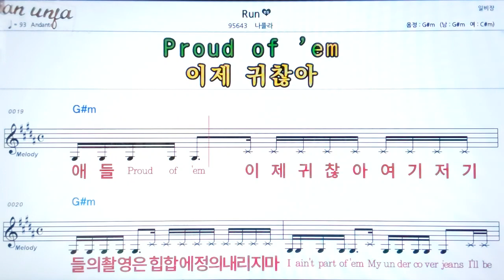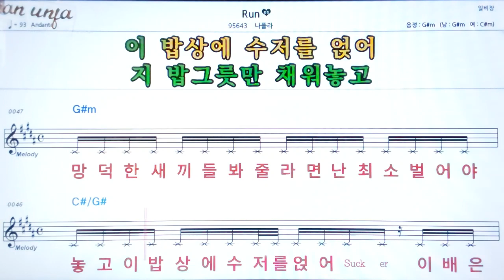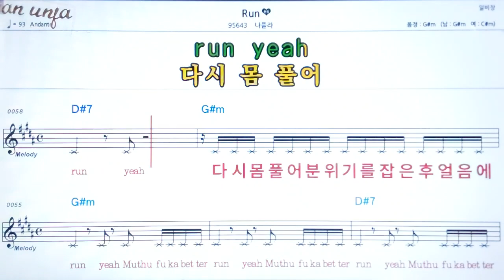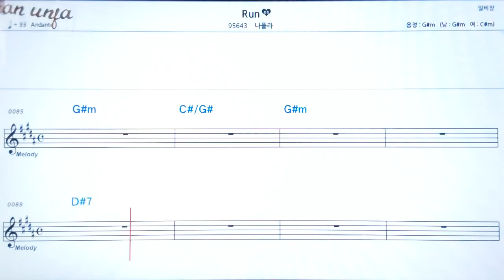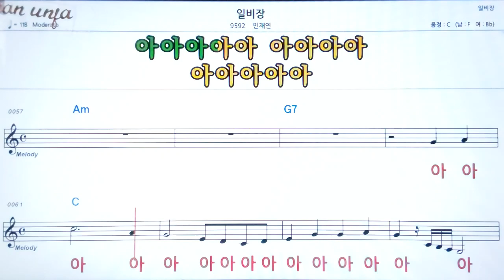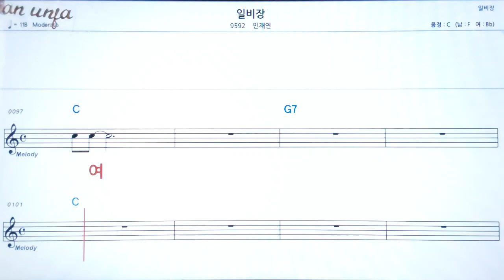Run/라폴라**일비장/인태연👍악보, 노래,기타 코드,가사,Karaoke*카라오케 반주